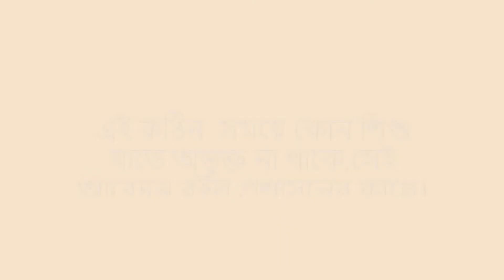Watercolor Painting of বাংলার গ্ৰাম | Little boy with busket | Lockdown | Quarantine Craft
Lockdown days are tough for many people. Middle class people are facing many problems.
Administrative body is requested to take care of those people. No child should face any problem for surviving.